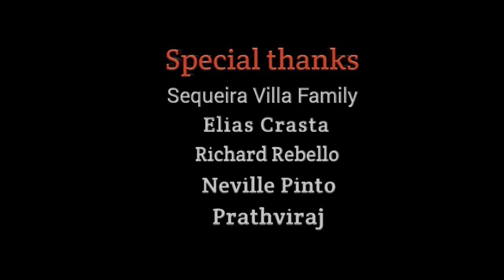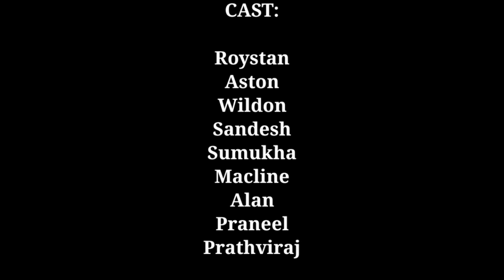Chomanna catering services tulu short film🎬🎬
SPECIAL THANKS FOR
SEQUEIRA VILLA FAMILY
ELIAS CRASTA
RICHARD REBELLO
NEVILLE PINTO
PRATHVIRAJ
PRODUCER :-SANDESH CRASTA
STORY, DIRECTION :-EDWARD DSOUZA

VİDEOGRAPHY:-NEVILLE PINTO

VIDEO EDITING :- SALAGA PRODUCTION

AUDIO EDITING :- S. S__CREATION_S